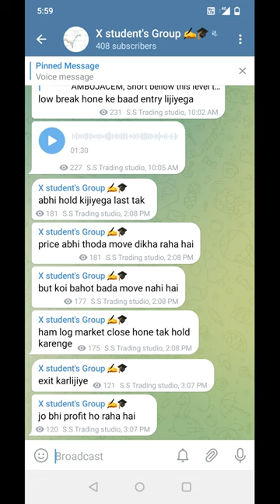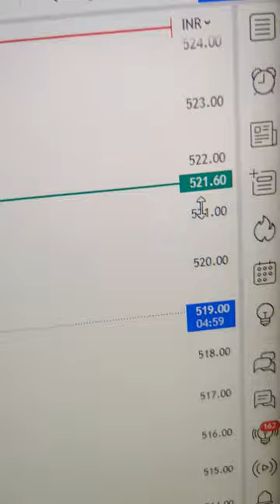हमारे Equity Traders ने आज क्या Trade किया ?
sideways market
zerodha
kite
beginner trading
learn trading
trading vlog